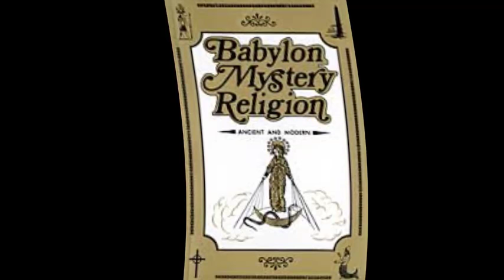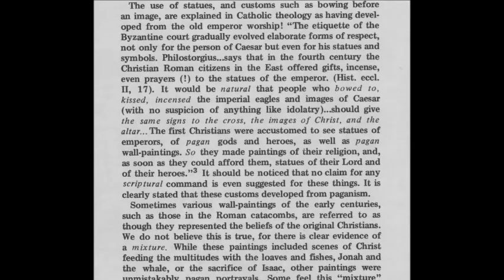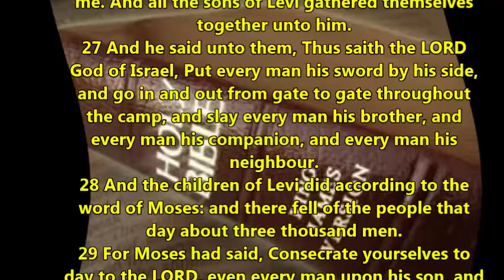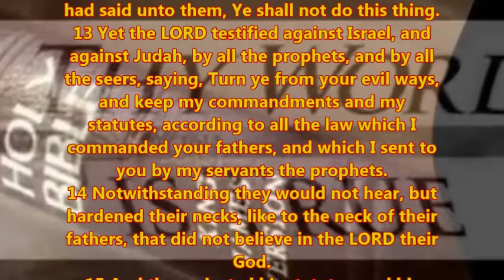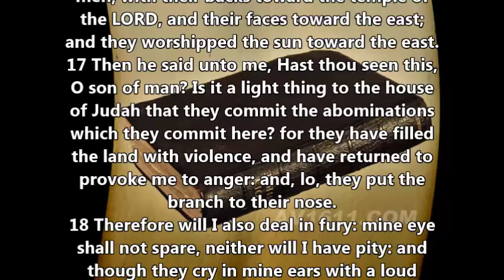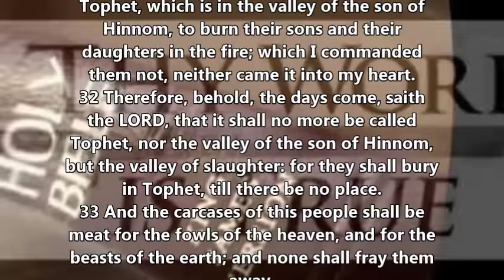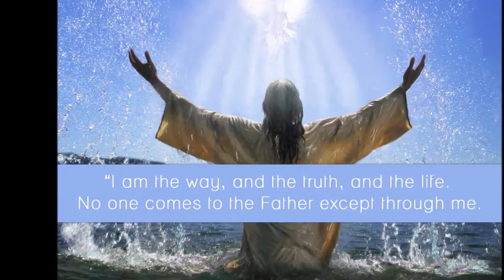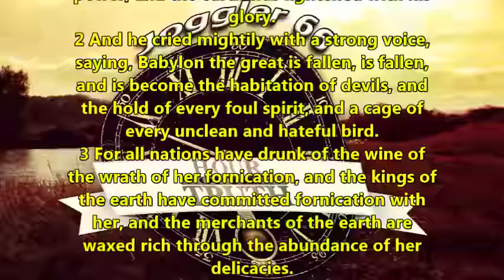The Mystery of the Mixture - Babylon Mystery Religion the final chapter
The final chapter of this book.
A brief review of the Mixture - how it was hidden mixtures in the Old Testament (the Law and the Prophets) compared. Salvation ONLY through Jesus Christ.
All my videos are free to re-upload (unchanged) to any medium available to you. Creative Commons mentioning of source is all that is required.